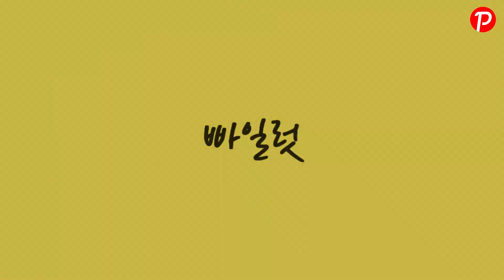QCY T13 음질 끊김 통화, 배터리 사용시간까지 많은 것이 좋아진 블루투스 이어폰